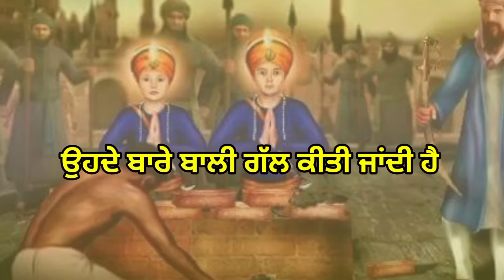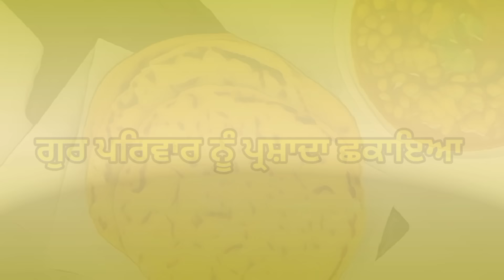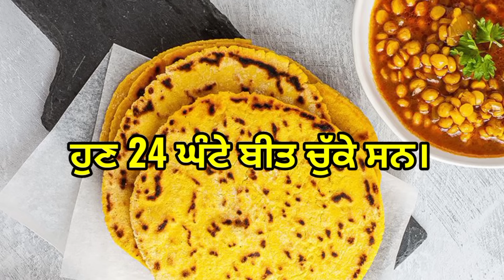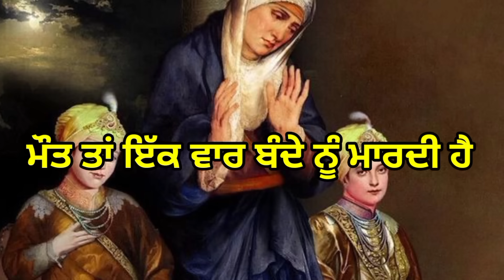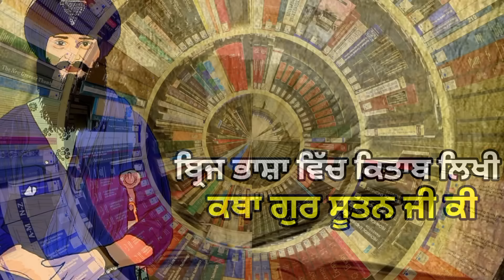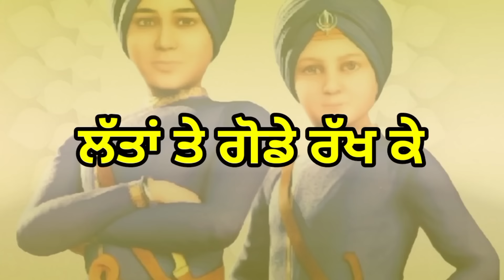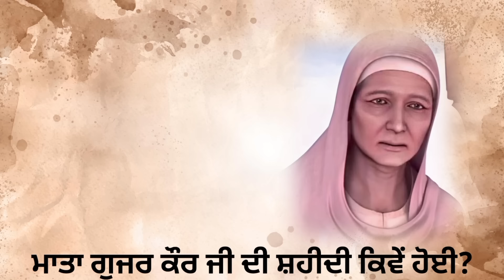ਅਣਗੋਲਿਆ ਇਤਿਹਾਸ chhote sahibzade | chaar sahibzade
"Wow, Guru Ji's Khalsa, Guru Ji's Fateh. Today's video is dedicated to the martyrdom week of both the younger Sahibzadas, Baba Jorawar Singh Ji and Baba Fateh Singh Ji. At the age of seven and nine, Sahibzada Jorawar Singh Ji and Sahibzada Fateh Singh Ji achieved martyrdom in the wells of Sirhind. Despite the acceptance of Islam by Wazir Khan, the governor of Sirhind, these two sons of Guru Gobind Singh Ji did not waver. The video discusses how, after separating from the banks of the Sarsa River following the Battle of Chamkaur Sahib, Mata Gujri Ji and both younger Sahibzadas, Jorawar Singh Ji and Fateh Singh Ji, met their martyrdom. It also mentions the challenges faced and the history that is often overlooked. Additionally
13 poh da itihas | Chaar Sahibzaade history - saka sarhind | Sikh Shahidi hafta 2023 | chote sahibzade history

In the profound tapestry of Sikh history, the epochal events surrounding the departure from Anandpur Sahib unfold during the sacred 'Sikh Shahidi Hafta.' Spanning the dates 6 Poh/20 December to 13 Poh/27 December, a timeline resonating with both the Gregorian and Nanakshahi calendars, this poignant journey encapsulates the spirit of sacrifice and resilience.

Commencing on 6 Poh/20 December, Guru Sahib, along with the revered Saahibzaade, embarked on a sacred sojourn, leaving an indelible mark on the 'Sikh Shahidi Hafta.' Their presence graced hallowed grounds such as Kotala-Nihang Ropar and Chamkaur Sahib, setting the stage for the unfolding saga.

On 8 Poh/22 December, a pivotal chapter in the 'Sikh Shahidi Hafta' emerged as the heroic sacrifice of Baba Ajit Singh, Baba Jujhar Singh, and other valiant souls unfolded in the intense battle of Chamkaur Garhi. This date stands as a solemn reminder of their unwavering commitment to the Sikh faith.

Progressing through this sacred week, the narrative weaves through the capture of Mata Gujri Ji and the Saahibzaade at Chohdri Gani Khan and Mani Khan's homes on 8 Poh/22 December. Their imprisonment marked a critical juncture, intricately linked to the 'Sikh Shahidi Hafta.'

The night spent in the chilling Thandar Sarhind by Saahibzaade, including the young Baba Zorawar Singh and Baba Fateh Singh, unfolded on 9 Poh/23 December. This poignant moment, guided by Guru Sahib's divine command, resonates as a testament to the indomitable spirit within the 'Sikh Shahidi Hafta.'

As the historical saga continues, the 'Sikh Shahidi Hafta' embraces the court appearance of Saahibzaade before Nawab Wazir Khan in Sarhind on 10th and 11th Poh/24 and 25 December. This event, intricately woven into the historical fabric, adds layers of significance to this sacred timeframe.

The 12th Poh/26 December, within the sacred 'Sikh Shahidi Hafta,' marks the supreme sacrifice of Baba Zorawar Singh and Baba Fateh Singh, aged 7 and 5, respectively. Simultaneously, the enduring resilience of Mata Gujri Ji in the Thande Burj forms an integral part of this solemn narrative.

The culmination on 13 Poh/27 December encapsulates collective homage and cremation rites, further enriching the profound legacy of the 'Sikh Shahidi Hafta.' Facilitated by Moti Ram Mehra and Toda Mall, these rites serve as a poignant conclusion to this chapter of sacrifice, forever etching the 'Sikh Shahidi Hafta' into the annals of Sikhhistory

ਵਾਹਿਗੁਰੂ ਜੀ ਕਾ ਖਾਲਸਾ ਵਾਹਿਗੁਰੂ ਜੀ ਕੀ ਫਤਿਹ ਅੱਜ ਦਾ ਇਹ ਵੀਡੀਓ ਸਿੱਖ ਸ਼ਹੀਦੀ ਹਫਤੇ ਦੀ ਲੜੀ ਦੇ ਦੋਵੇਂ ਛੋਟੇ ਸਾਹਿਬਜ਼ਾਦੇ ਬਾਬਾ ਜੋਰਾਵਰ ਸਿੰਘ ਜੀ ਤੇ ਬਾਬਾ ਫਤਿਹ ਸਿੰਘ ਜੀ ਦੇ ਮਹਾਨ ਸ਼ਹੀਦੀਆਂ ਨੂੰ ਸਮਰਪਿਤ ਹੈ ਸੱਤ ਤੇ ਨੌ ਸਾਲ ਦੀ ਉਮਰ ਵਿੱਚ ਸਾਹਿਬਜ਼ਾਦਾ ਜੋਰਾਵਰ ਸਿੰਘ ਜੀ ਤੇ ਸਾਹਿਬਜ਼ਾਦਾ ਫਤਿਹ ਸਿੰਘ ਜੀ ਨੇ ਸਰਹੰਦ ਦੀਆਂ ਨੀਹਾਂ ਵਿੱਚ ਖੜ ਕੇ ਸ਼ਹੀਦੀਆਂ ਪ੍ਰਾਪਤ ਕੀਤੀਆਂ ਪਰ ਸੂਬਾ ਸਰਹੰਦ ਵਜ਼ੀਰ ਖਾਨ ਦੀ ਈਨ ਮੰਨਦੇ ਹੋਏ ਦੀਨੇ ਇਸਲਾਮ ਕਬੂਲ ਨਹੀਂ ਕੀਤਾ ਆਖਰ ਇਹ ਦੋਵੇਂ ਸ੍ਰੀ ਗੁਰੂ ਗੋਬਿੰਦ ਸਿੰਘ ਜੀ ਦੇ ਫਰਜੰਦ ਸਨ ਇਸ ਵੀਡੀਓ ਵਿੱਚ ਅਸੀਂ ਜ਼ਿਕਰ ਕੀਤਾ ਹੈ ਕਿ ਕਿਸ ਤਰ੍ਹਾਂ ਸ਼੍ਰੀ ਗੁਰੂ ਗੋਬਿੰਦ ਸਿੰਘ ਜੀ ਤੋਂ ਸਰਸਾ ਨਦੀ ਦੇ ਕਿਨਾਰੇ ਵਿਛੜਨ ਤੋਂ ਬਾਅਦ ਮਾਤਾ ਗੁਜਰੀ ਜੀ ਤੇ ਦੋਵੇਂ ਛੋਟੇ ਸਾਹਿਬਜ਼ਾਦੇ ਸਾਹਿਬਜ਼ਾਦਾ ਅਜੀਤ ਸਿੰਘ  ਸ਼੍ਰੀ ਗੁਰੂ ਗੋਬਿੰਦ ਸਿੰਘ ਜੀ ਤੋਂ ਸਰਸਾ ਨਦੀ ਦੇ ਕਿਨਾਰੇ ਵਿਛੜਨ ਤੋਂ ਬਾਅਦ ਮਾਤਾ ਗੁਜਰੀ ਜੀ ਤੇ ਦੋਵੇਂ ਛੋਟੇ ਸਾਹਿਬਜ਼ਾਦੇ ਸਾਹਿਬਜ਼ਾਦਾ ਜੋਰਾਵਰ ਸਿੰਘ ਜੀ ਤੇ ਸਾਹਿਬਜ਼ਾਦਾ ਫਤਿਹ ਸਿੰਘ ਜੀ ਕਿੱਥੇ ਕਿੱਥੇ ਰੁਕੇ ਤੇ ਉਹਨਾਂ ਤੇ ਕਿਹਨੇ ਕਿੰਨੇ ਤਸੀਹੇ ਕੀਤੇ ਉਹ ਇਤਿਹਾਸ ਜੋ ਬਹੁਤ ਘੱਟ ਫਰੋਲਿਆ ਜਾਂਦਾ ਹੈ।
ਉਝ ਅਸੀਂ ਚੈਨਲ ਤੇ ਪੂਰੀ ਵੀਡੀਓ ਲਿਸਟ ਅਪਲੋਡ ਕੀਤੀ ਹੋਈ ਹੈ ਕਿ ਸ਼੍ਰੀ ਗੁਰੂ ਗੋਬਿੰਦ ਸਿੰਘ ਜੀ ਨੇ ਅਨੰਦਪੁਰ ਸਾਹਿਬ ਦਾ ਕਿਲਾ ਕਿਉਂ ਛੱਡਿਆ ਆਨੰਦਪੁਰ ਸਾਹਿਬ ਦਾ ਕਿਲਾ ਛੱਡਣ ਤੋਂ ਬਾਅਦ ਸਰਸਾ ਦੇ ਕੰਢੇ ਤੇ ਹੋਈ ਜੰਗ ਵਿੱਚ ਗੁਰੂ ਸਾਹਿਬ ਦੀਆਂ ਜੰਗੀ ਨੀਤੀਆਂ ਕੀ ਸਨ ਇਸ ਤੋਂ ਬਾਅਦ ਚਮਕੌਰ ਦੀ ਗੜੀ ਵਿੱਚ ਸਾਹਿਬਜ਼ਾਦਾ ਅਜੀਤ ਸਿੰਘ ਤੇ ਸਾਹਿਬਜ਼ਾਦਾ ਜੁਝਾਰ ਸਿੰਘ ਜੀ ਕਿਵੇਂ ਸ਼ਹੀਦ ਹੋਏ ਤੇ ਗੁਰੂ ਗੋਬਿੰਦ ਸਿੰਘ ਜੀ ਚਮਕੌਰ ਦੀ ਗੜੀ ਚੋਂ ਕਿਵੇਂ ਨਿਕਲ ਕੇ ਗਏ ਇਸ ਤੋਂ ਇਲਾਵਾ ਛੋਟੇ ਸਾਹਿਬਜ਼ਾਦਿਆਂ ਦੀ ਸ਼ਹੀਦੀ ਤੇ ਮਾਤਾ ਗੁਜਰੀ ਜੀ ਦੀ ਸ਼ਹੀਦੀ ਬਾਰੇ ਵੀ ਅਸੀਂ ਜਾਣਕਾਰੀ ਦਿੱਤੀ ਹੋਈ ਹੈ। ਇਹ ਸਾਰੇ ਸ਼ਾਨਦਾਰ ਵੀਡੀਓਜ ਤੁਸੀਂ ਇਸ ਚੈਨਲ ਤੇ ਵੇਖ ਸਕਦੇ ਹੋ ਇਸ ਤੋਂ ਇਲਾਵਾ ਸਿੱਖ ਇਤਿਹਾਸ ਨਾਲ ਜੁੜੇ ਸ਼ਾਨਦਾਰ ਵੀਡੀਓਜ ਵੇਖਣ ਲਈ ਸਕਸੈਸ ਦਾ ਰਾਜ ਚੈਨਲ ਨੂੰ ਸਬਸਕ੍ਰਾਈਬ ਕਰਕੇ ਬੈੱਲ ਆਈਕਨ ਪ੍ਰੈਸ ਕਰ ਦਿਓ